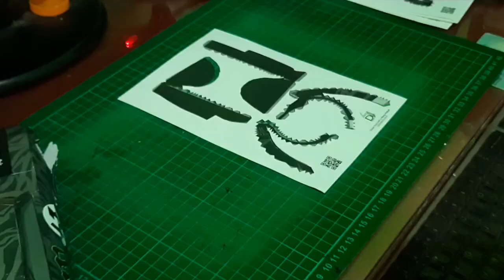Tutorial Build Ford Mustang Hoonicorn V1 KenBlock #04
Cetak: Digital Printing Ukuran A5
Bahan kertas Jasmine White
panjang 32 cm (Ukuran asli A4 panjang 45 cm)